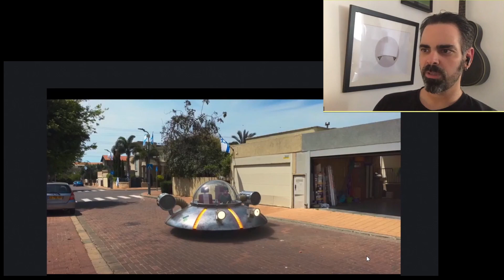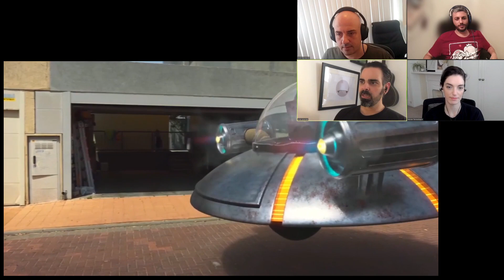אמני אפקטים חזותיים מגיבים לעבודות שלכם - #02 VFX חלק א'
* הביקורות בסרטון הן לא בגדר עובדות אלא דעתם האישית של האמנים בלבד!

מגיבים לעבודות ששלחתם לנו #02 VFX

היי ברווזים...
אני שמח לעדכן שהקורס הדיגיטלי החדש "אפטר אפקטס - יסודות" עלה לאוויר.
אפטר אפקטס היא תוכנת מושיין גראפיקס וקומפוזיטינג הכי נפוצה בעולם